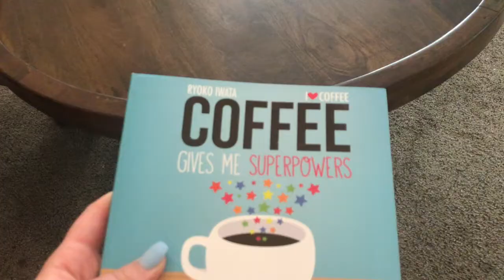WHY I'M GLUTEN FREE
WHY I CHOSE TO BE GLUTEN FREE, AND HOW I LIVE WITH IT

Here are my plenty of social media's, make sure to give them a follow or tweet @ me questions about anything!

              LIST OF THE TOP 4 THINGS YOU SHOULD DO BEFORE
                                  YOU CLICK OFF THIS VIDEO:

                                                1. LIKE
                                                3. COMMENT
                                                4. STAY AWESOME